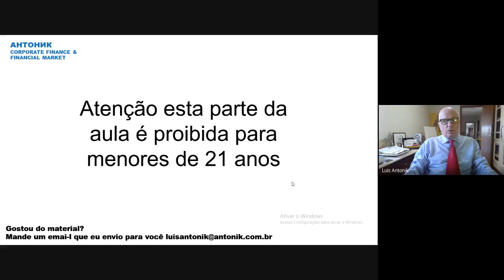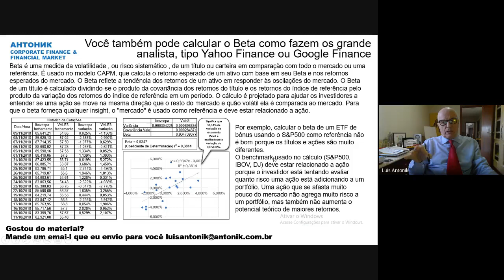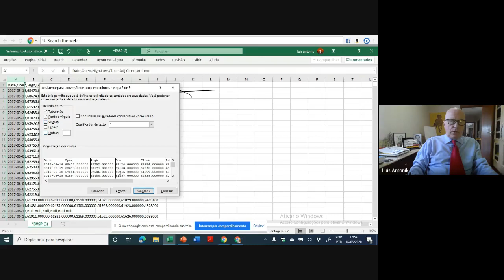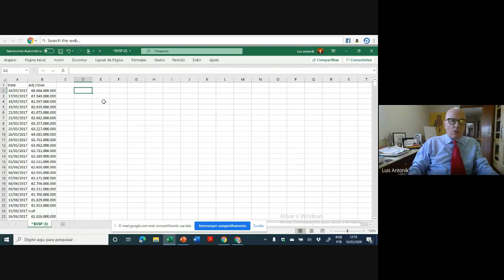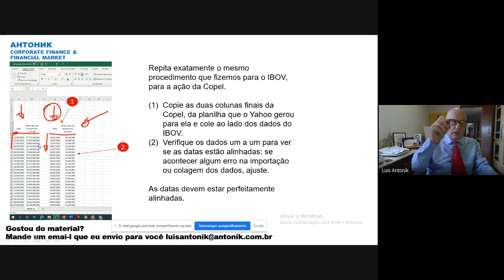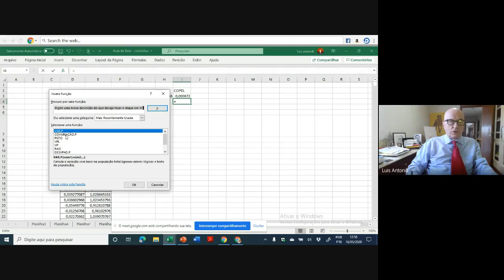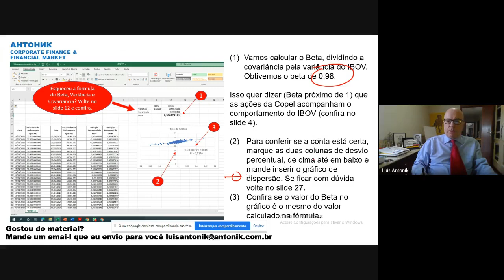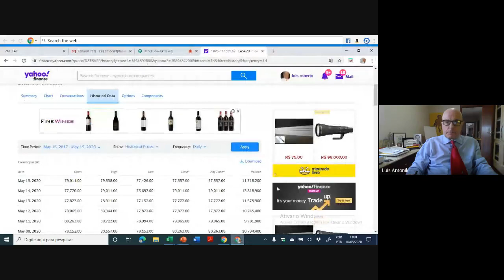Curso de Beta (Valuation, CAPM, WACC, risco e volatilidade) – PARTE SEIS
O que é Beta?
Beta é a medida de sensibilidade do retorno da ação em relação ao retorno do Mercado, este representado por benchmarking (Ibovespa, DJ, S&P500, por exemplo). É uma medida do risco sistemático de uma ação. Estimamos Beta usando uma equação de regressão. Na prática, geralmente usamos os últimos três anos de dados mensais da ação e do benchmarking. Algumas empresas publicam estimativas de beta regularmente, como o Guru Focus, Google Finance e Yahoo Finance, Value Line, Merrill Lynch Beta Book e S&P. Mas, se a empresa não for negociada publicamente? Bom nesse caso será preciso encontrar uma empresa comparável que seja negociada e usar o Beta desta referência. Também podemos adaptar o Beta desta empresa referencial, para o nosso caso presente. Em resumo, Beta é uma medida de sensibilidade (volatilidade da ação) em comparação com o mercado. Empresas com fluxos de caixa cíclicos, regulares, tendem a ter betas mais altos. No caso contrário os Betas serão mais altos. Alavancagem operacional mais alta implica betas mais altos. A alavancagem operacional é a razão entre custos fixos e custos variáveis. A maior alavancagem financeira também significa um beta de patrimônio mais alto.